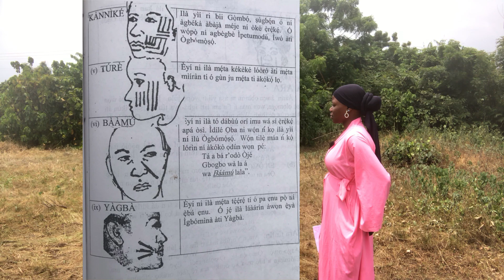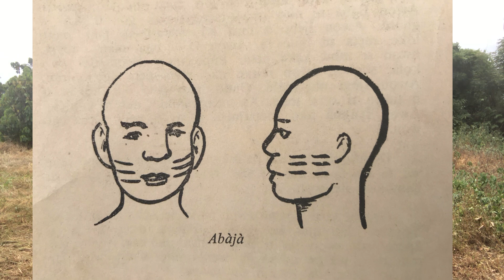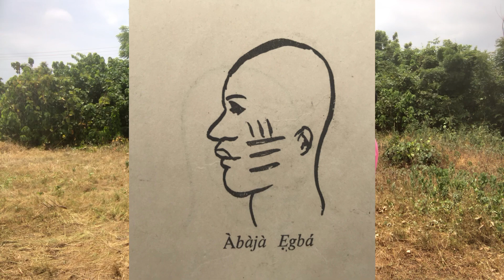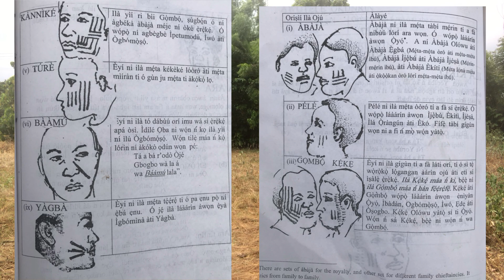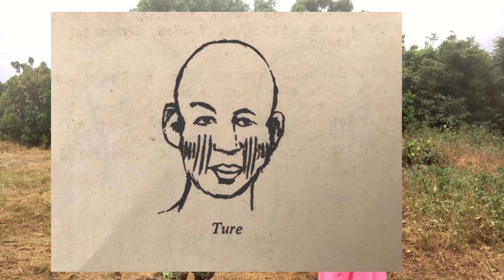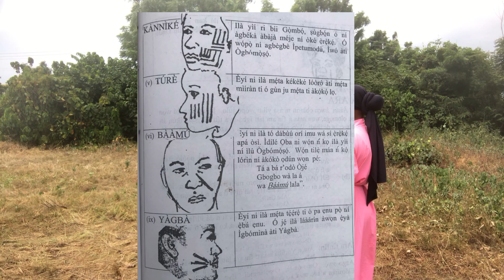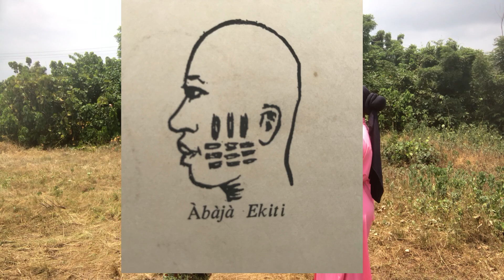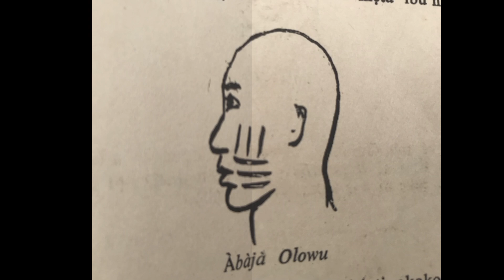Facial Scarification In Yoruba Land